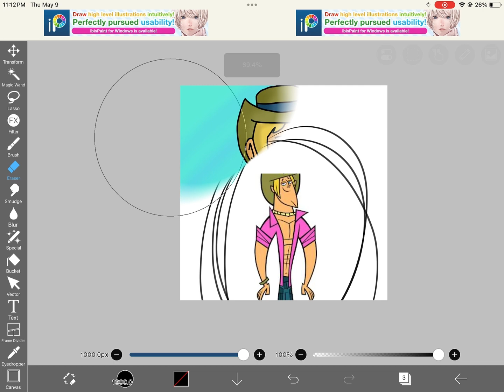Total Dra-may Island! Day 9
Holy crud its so late I can’t do this uhhhh I started way too late hhh
Anyways, at the end I’m not saying it looks bad for attention, I’m saying it because his abs and his clothes don’t look right hhh